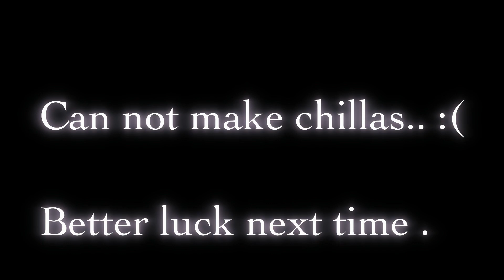Zudio + Myntra Haul | Weekly Vlog | Chai time with Sister | Sapna Mer 🎀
Hi Guys! I am Sapna,

Camera - Canon EOS R50 , Iphone 13 Pro Max

~XOXO~❤️ 🫶